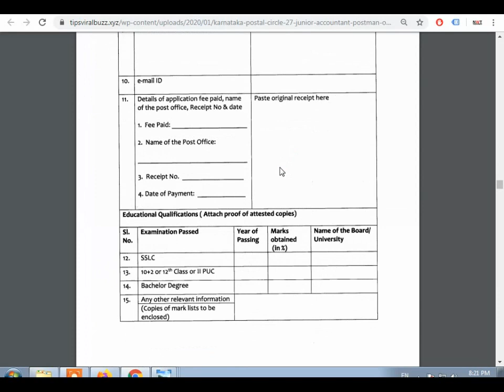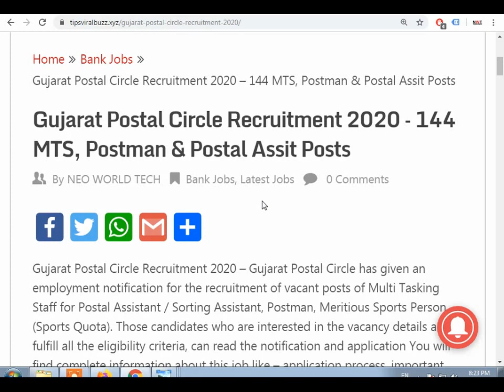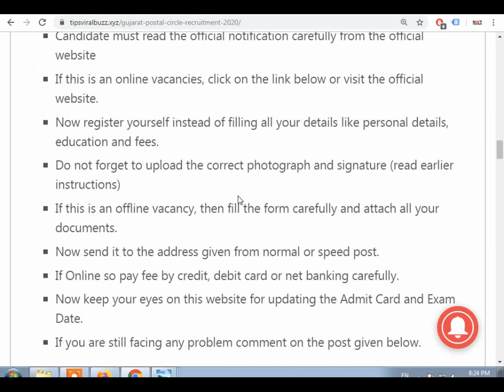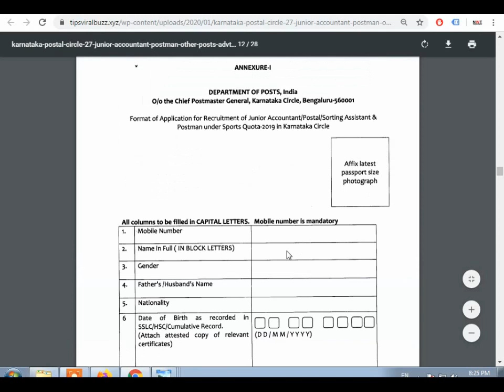POST OFFICE RECRUITMENT 2020 || POST OFFICE VACANCY 2020 || MTS, POSTMAN BHARTI || GOVT JOBS 2020